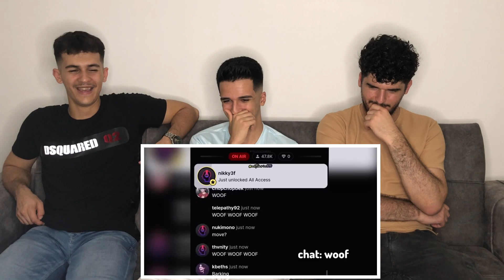FNF Reacting to Jungkook Wildin in Seven era｜BTS REACTION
jungkook wildin in seven era

THIS CHANNEL INCLUDES:
I react to all MV Shooting, MV, Episode for all..
KPOP, K-Hip Hop, etc. For now I am focusing on KPOP, mainly BTS. So send me all KPOP or BTS videos on my Instagram, from BTS, Jimin, Jungkook, V, Suga, RM,J -hope, Jin and ANYTHIING ELSE YOU WANT ME TO DO JUST DM ME ON INSTAGRAM :)